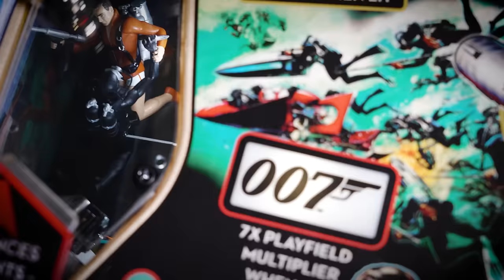James Bond 007 Pinball Game Trailer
From Stern With Love: The James Bond 007 pinball machine has arrived!

The iconic, genre-defining franchise has been immortalized by Stern and features the original Bond, Sean Connery. Players will experience James Bond’s most famous assignments in this action-packed pinball adventure, immersed into the world of espionage, tackling assignments, teaming up with key allies, and stopping SPECTRE’s villainous schemes. Along with Pro, Premium and Limited Editions, Stern will also release a special James Bond 007 60th Anniversary Limited Edition pinball machine featuring all seven James Bond actors.

James Bond 007 pinball machines and accessories are available now through authorized Stern Pinball distributors and dealers around the world.